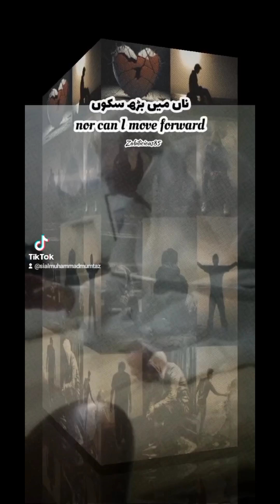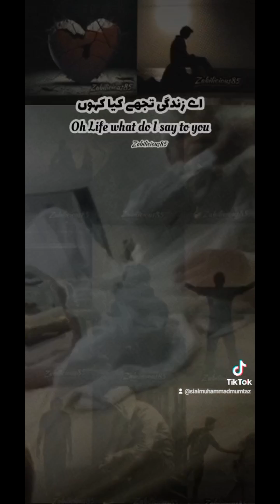My Murshid Peer Shabir and meternal Grand father's | Maternal Grand Mother || VERY SAd moments